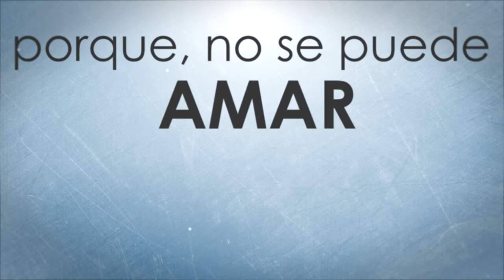VIDEO PROMO TALLER DE CREADORES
Mi pagina web VIDEO PROMOCIONAL DEL CURSO IMPARTIDO POR ARTURO ANDRADE "TALLER DE CREADORES"